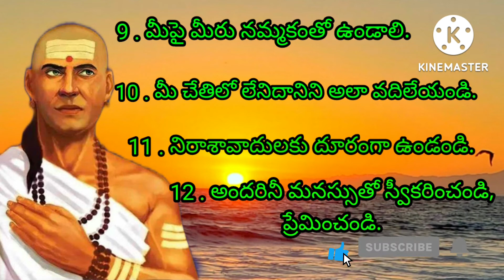🌹Chanakya Quotes 🌹Life Quotes 🌹